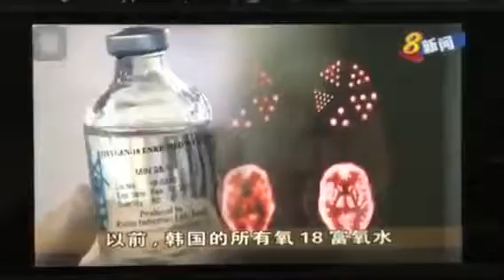艾多美 新加坡新傳媒報導韓國原子力研究院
Apple 吳小姐  LINE：ch5933 手機：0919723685
零元創業|無風險|投資報酬率高
在家工作|網路創業|二度就業